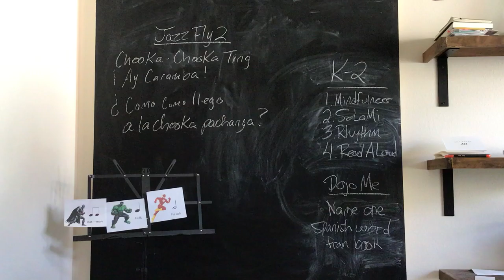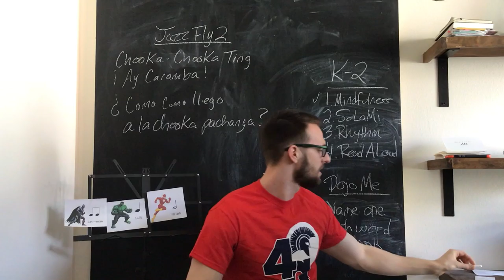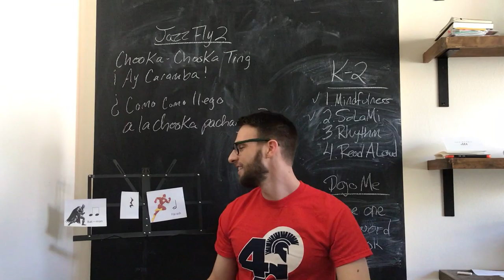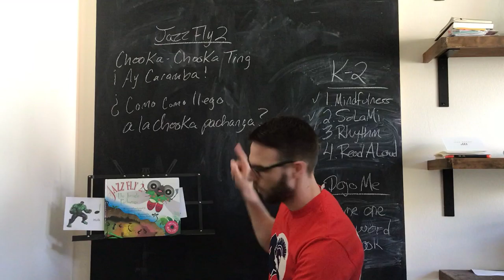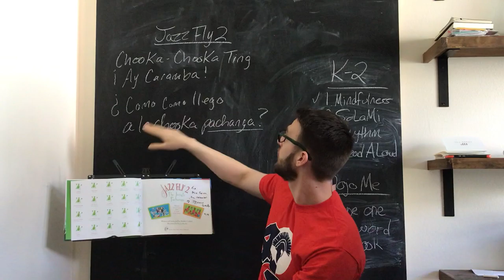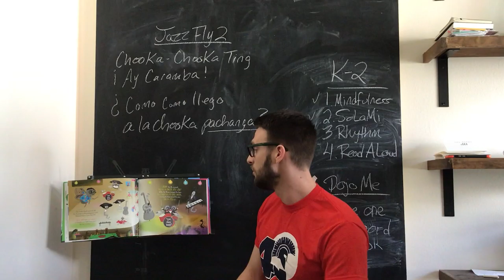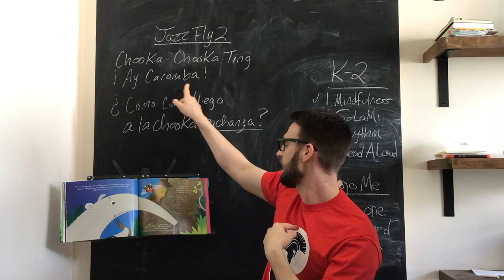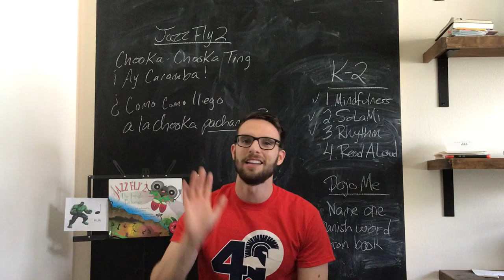Uplift Gradus - Music Lesson - Kinder-2nd Grade: Week 7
Music Lesson Tuesdays!!

***BREAKFAST WITH THE SPECIALS TEACHERS!!! - Send Mr. Jones a Dojo message naming one Spanish word you remember from 'The Jazz Fly 2' and one scat rhythm you created, and you'll be able to eat breakfast with the Specials Team on Wednesday, May 6th from 8:00-8:30 AM via Zoom!

Grades: Kindergarten-2nd Grade

Concepts: Latin Jazz, Solfege, Rhythm, Quarter Notes, Double-Eighth Notes, Half Notes, Quarter Rests, Half Rests